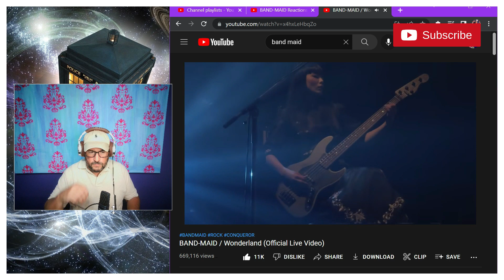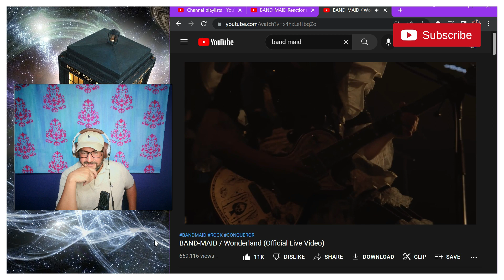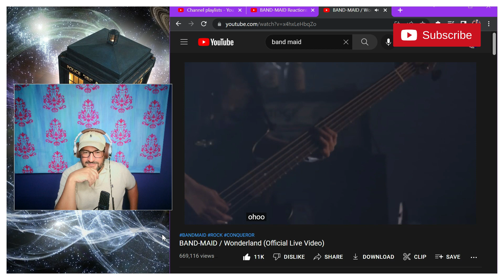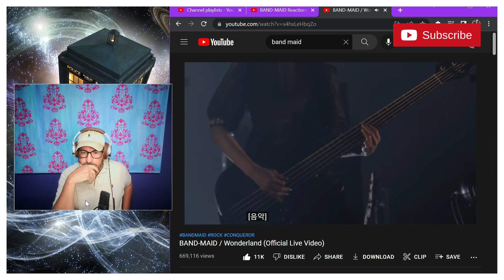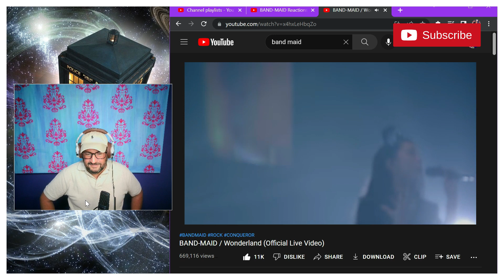Band-Maid │ 'Wonderland' "LIVE" │ Reaction "Saiki!"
Reacting to music / International Music / Pop Music / Country / Metal, etc. that I've never heard before.